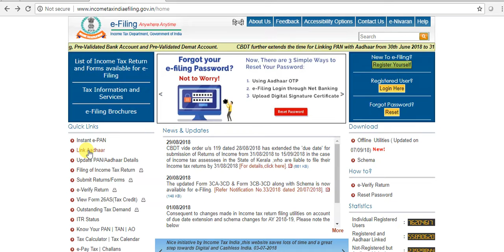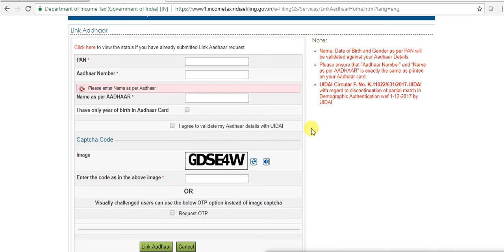link PAN card with Aadhar card